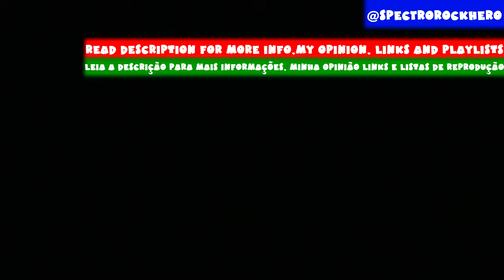The Konks - 29 Fingers - Rock Band Expert Full Band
(DESCRIÇÃO EM PORTUGUÊS ABAIXO)

(ENGLISH)

OPINION:

***THIS IS JUST A PLAYTHROUGH, NOT A SKILL SHOW-OFF***.
Full Band Playthrough of the song "29 Fingers" of the band "The Konks", album "The Konks", on the game Rock Band 3.
This song is only available by exporting all of the songs from the game Rock Band 1, for more information on how to export songs click this It's possible to play it on the other games of the franchise Rock Band (2 and Blitz).

MORE PLAYLISTS like all the ROCK BAND BLITZ Playthrough, ALL SONGS Difficulty Warmup to Impossible, and all the difficulties separately, Warmup, Apprentice, Solid, Moderate, Challenging, Nightmare and Impossible

This video has no lucrative goal, just a demonstration of the song in the game.

(PORTUGUÊS)

OPINIÃO:

***ESSA É APENAS UMA PLAYTHROUGH, NÃO UMA DEMONSTRAÇÃO DE HABILIDADE***
Playthrough de Banda Completa da música "29 Fingers" da banda "The Konks", álbum "The Konks", no jogo Rock Band 3.
Essa música está disponível apenas através da exportação de todas as músicas do jogo Rock Band 1, para mais informações de como exportar as músicas entre nesse É possível jogá-la nos outros jogos da franquia Rock Band (2 e Blitz).

MAIS LISTAS DE REPRODUÇÃO como todas as Playthrough de ROCK BAND BLITZ, TODAS AS MÚSICAS Dificuldade Warmup a Impossible, e todas as dificuldades separadamente, Warmup, Apprentice, Solid, Moderate, Challenging, Nightmare e Impossible

Não sou o dono dos direitos autorais da música ou do jogo, todos direitos são da produtora Harmonix e das gravadoras detentoras dos direitos.
Esse vídeo não tem nenhum objetivo lucrativo, apenas uma demonstração da música no jogo.